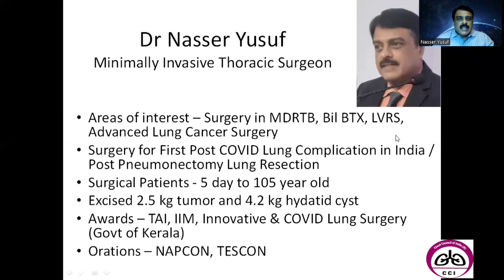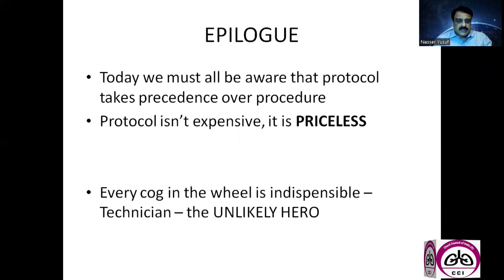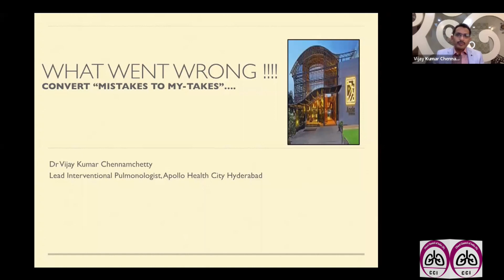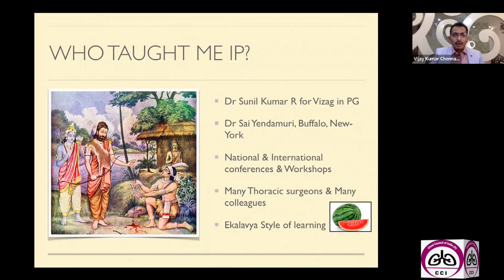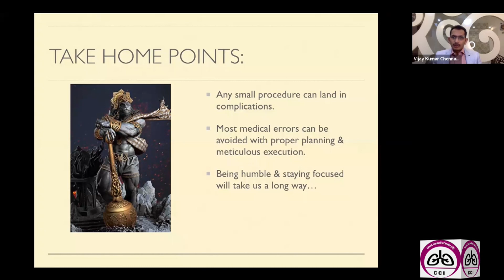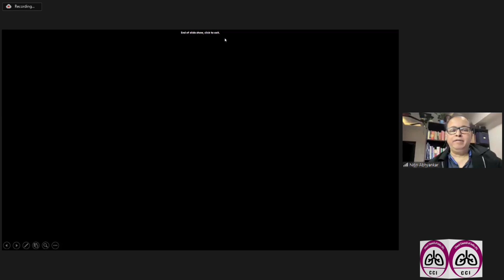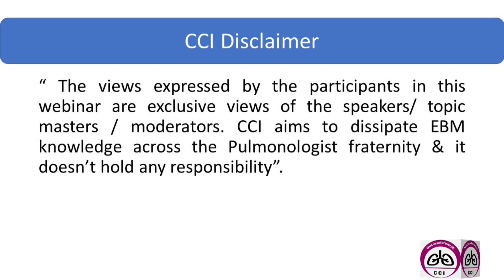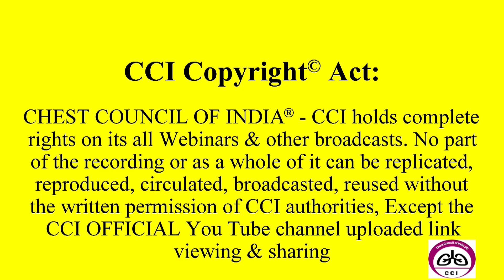MINIMIZING ERRORS - A Forever Journey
"Learning is continuous...
Comes from experience and Self Realization "

CHEST COUNCIL OF INDIA in association with Cipla respiratory brings a Webinar on "MINIMIZING ERRORS- a forever journey "

The moderator is Dr Nitin Abhyankar, Pune

Dr Atri Gangopadhyay, Ranchi
Dr Vijay Kumar Chennamchetty, Hyderabad
Dr Nasser Yusuf, Kochi
Dr Sushil Jain, Raipur

Please login this Thursday Republic day 26th January 8pm onwards by clicking

CCI President

CCI Secretary